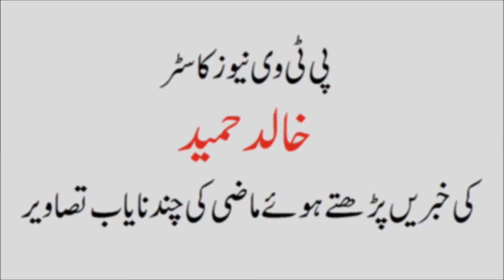Khalid Hameed's Rare News Reading Pictures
Years ago, Newscaster KhalidHameed left PTV but his voice and face remained a memory. Those who grew up in the era of PTV can never forget Khalid Hameed. Listening and watching news at 9pm with Khalid Hameed still remembered by millions of Pakistanis. The most popular newscaster of the past has now become a nostalgia.

We have collected some rare pictures of Khalid Hameed reading news on PTV screen.